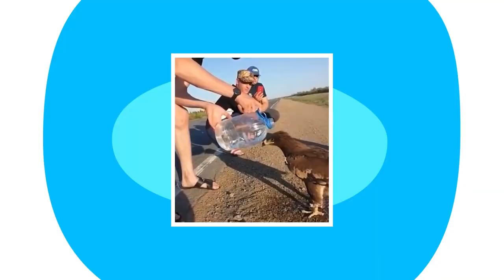Des Animaux Qui Ont Demandé de l'Aide à des Humains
Alors que la plupart des animaux à l'état sauvage peuvent très bien s'entendre sans qu'aucun humain n'interfère avec leur vie, il y a des cas où nous sommes leur dernier recours. Observez un pigeon perdu en mer, un alligator qui rôdait sur un chantier et une chèvre en tyrolienne ! Ce sont 15 fois des animaux qui ont demandé de l'aide aux gens. Vous serez étonné de la façon folle dont ces animaux demandent de l'aide aux gens !